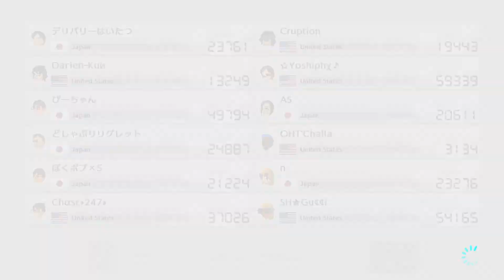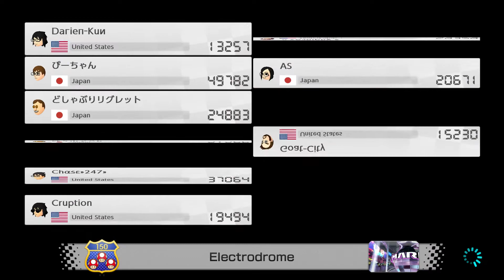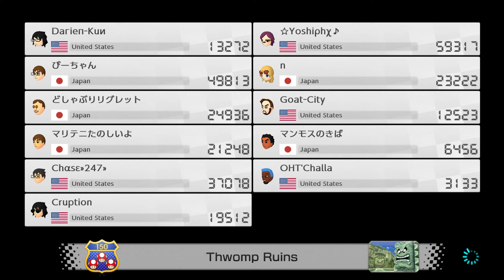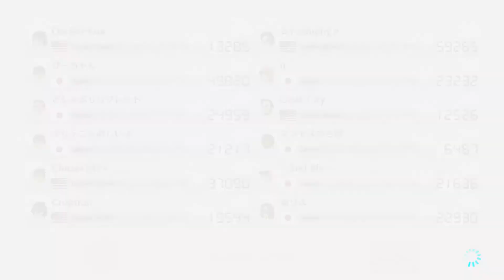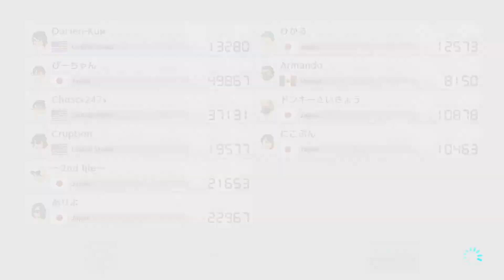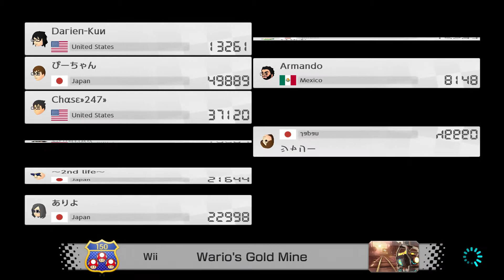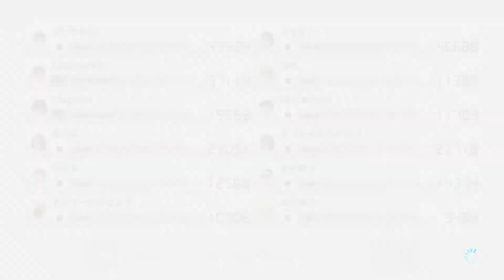BEST LOBBY EVER??? - Super Long High Level Worldwide #4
An amazing room while playing with Cruption and Yoshi Phoenix. Enjoy :)

- Add me on Nintendo Switch so we can play together!

- Add me on Discord: Chase#9599